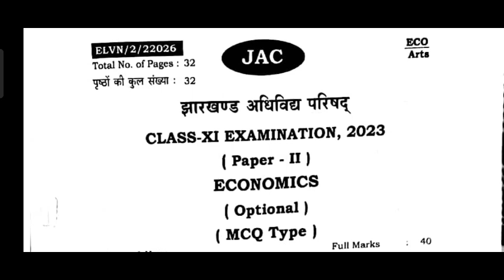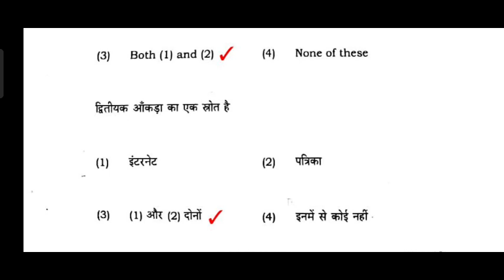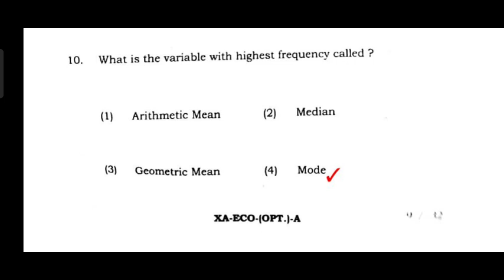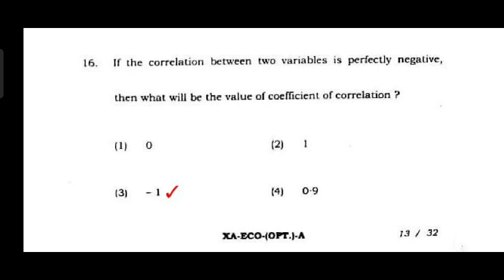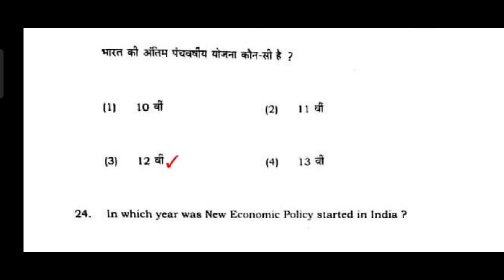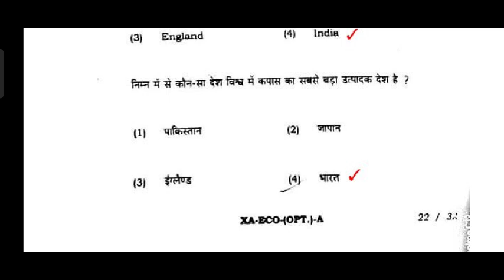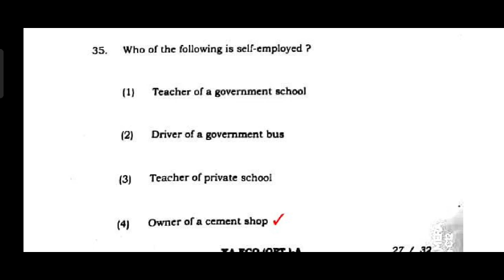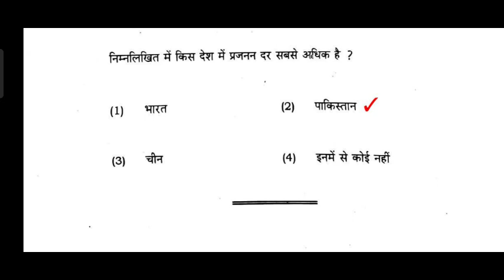20 अप्रैल - Class-11th Economics Most VVI MCQ 2023 l JAC Board 11th Economics Arts Answer Sheet 2023